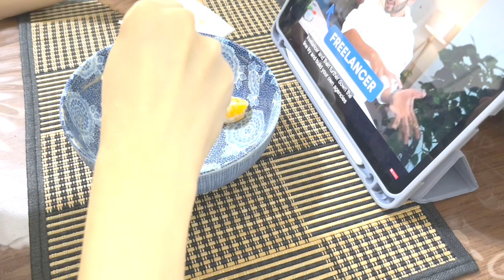家裡有🍠可可粉 無糖優格 任何水果花椰菜 杏鮑菇 雞胸肉 花椰菜 馬鈴薯嗎？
我平凡的一日兩餐～有mur mur的版本

早午餐 -
優格＋可可粉配前一天蒸好的地瓜微波
點心：任何水果配任何堅果

午晚餐 - 一鍋料理佛系煮
馬鈴薯四小顆
花椰菜比較大顆的一朵
杏鮑菇四隻
大蒜 隨性
雞胸肉300g
醬油、鹽、任何喜歡的醃料，今天用義式醬料區會賣的的現磨『檸檬胡椒』
煮的時候可以加一點油逼出脂溶性維生素，出鍋時還可以再加自己喜歡的油品。
配菜：之前做好的醃蘿蔔